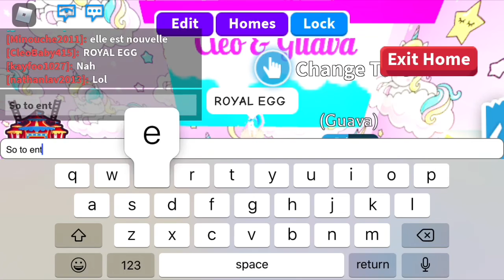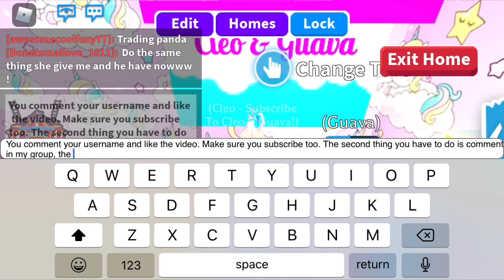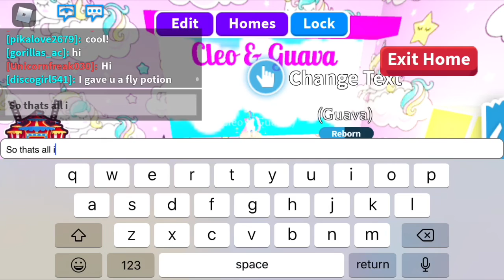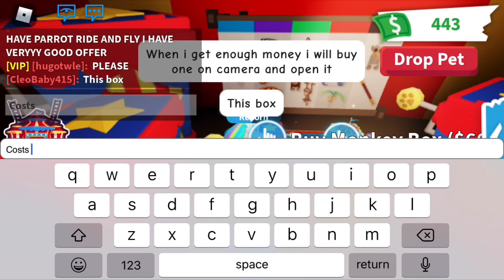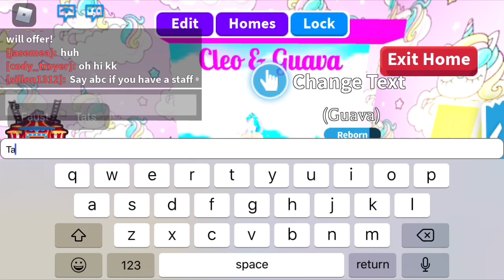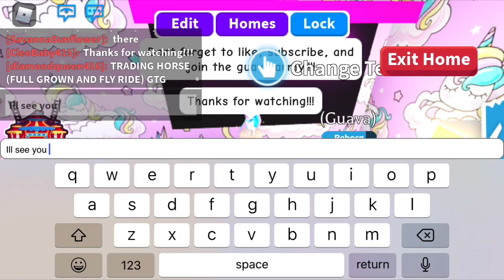Finally! | New Monkey Fairground Update!